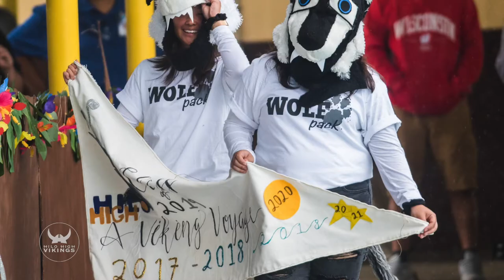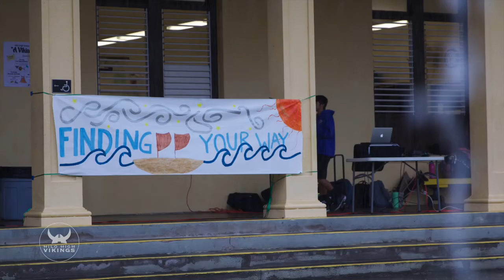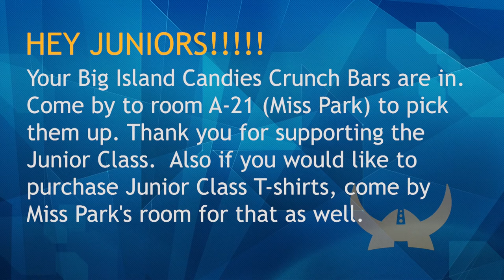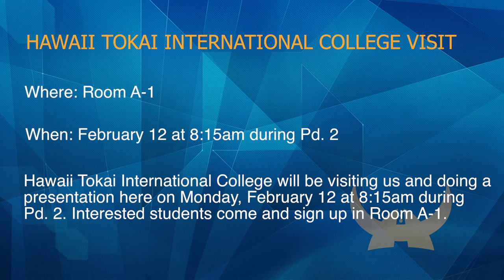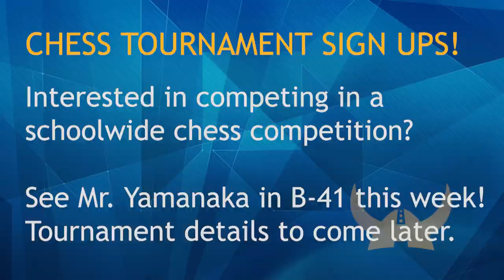01/24/2018 KVIKS Bulletin